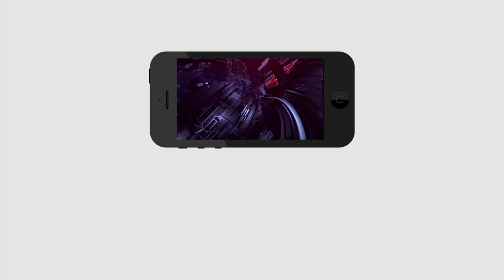Ysrcp | Telugu Actors For Jagan | జగన్ను నమ్ముకున్న వీళ్ళను ఏం చేస్తారు ?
జగన్ను నమ్ముకున్న వీళ్ళను ఏం చేస్తారు ?